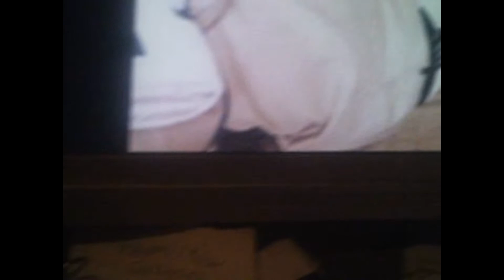AFROMAN Appreciation Month 2014 Colorado Tour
I will be taking in two shows, Denver on 11/12 and Colorado Springs on the 13th. Go undercover with me for CNBC. airing 1/6/15...

The Roxy Denver 11/12/14

Nov 13 Rawkus Colorado Springs, CO
Nov 15 Moxi Theater Greeley, CO
Nov 16 Mesa Theater Grand Junction, CO

Celebrate Alaska, Oregon and Washington D.C. allowing legal ADULT marijuana use after the elections 11/4/14 with AFROMAN Appreciation Month(Danksgiving,Colorado tour) I will be at the Denver and Colorado Spring shows, and 515 represent SlipKnot 11/11/13 in Denver...(Washington D.C. in the bag now sitting on Obama's table) AK,CO,OR,WA all have mountains 10,000+ of feet above sea level. See a trend ?

ogafroman Afroman - "Because I Got High" Positive Remix

Watch the positive new take on the classic track "Because I Got High" by Afroman in collaboration with Weedmaps and NORML.

Keep an eye out for other ways that weed promotes positivity.